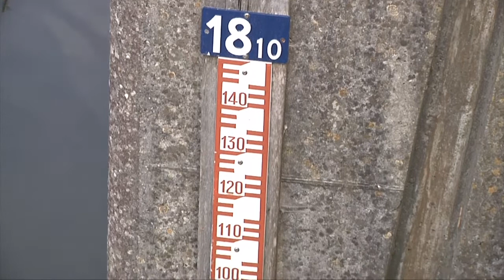Ny sluse ved Vejleå - TV-Ishøj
Efter mere end 30 år i vandet, er de gamle sluser slidt op. Nu får Vejleå i Ishøj Strandpark en helt ny.